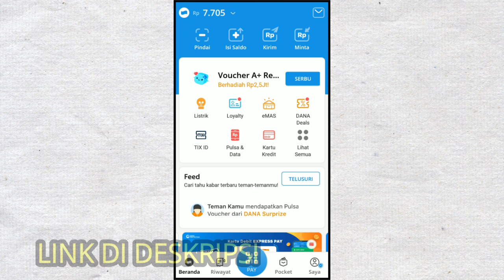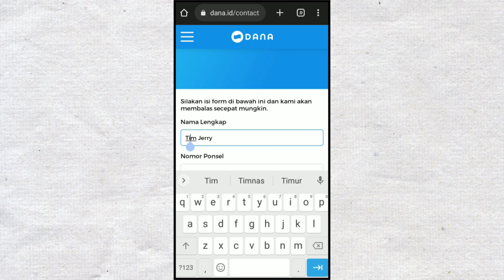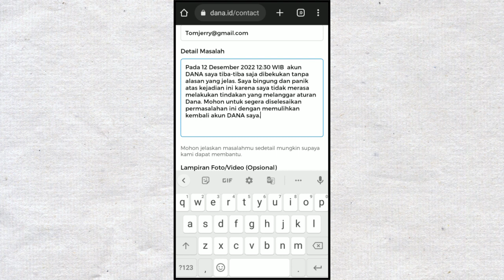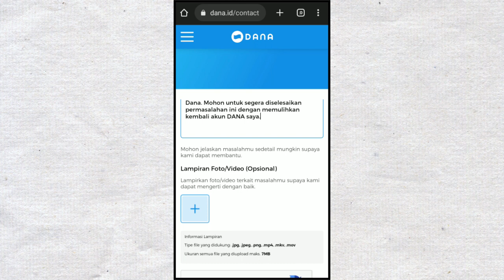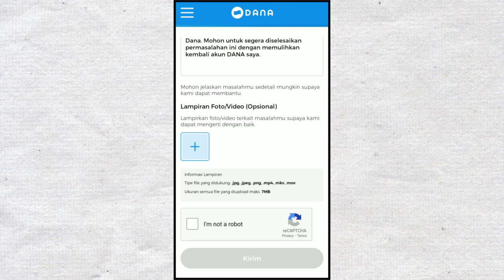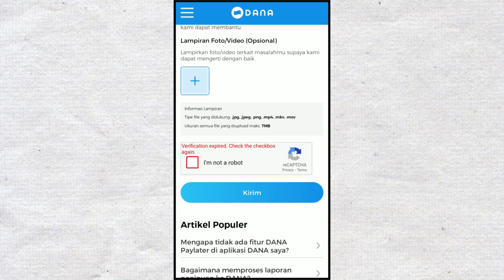💯 BERHASIL !!! Cara Membuat Laporan ke DANA yang Detail - Menghubungi DANA via Form Website